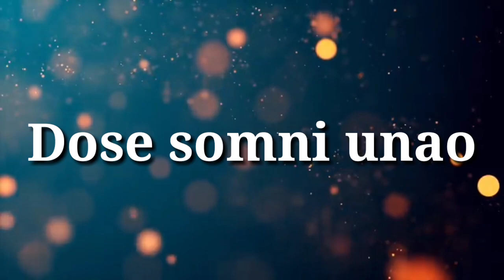Swilayi Bihamjw // A New bodo short comedy video // Kungur studio